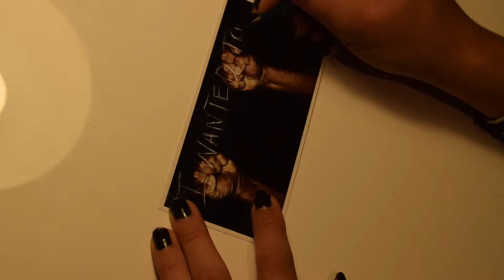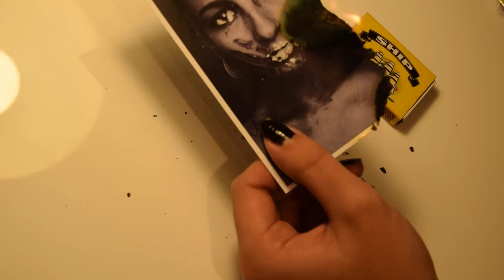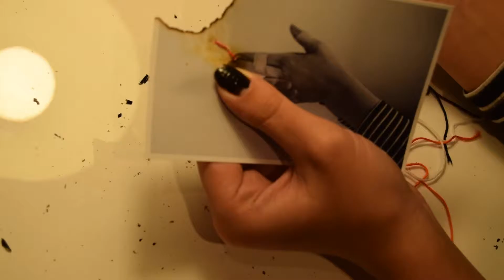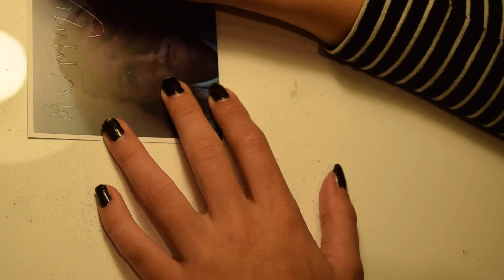AS Art - Experiments with Media and Images